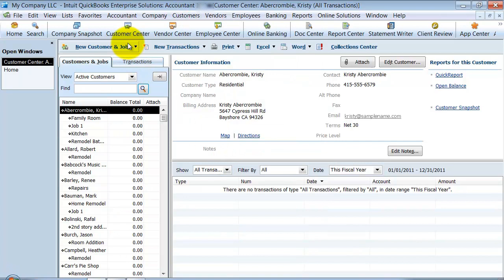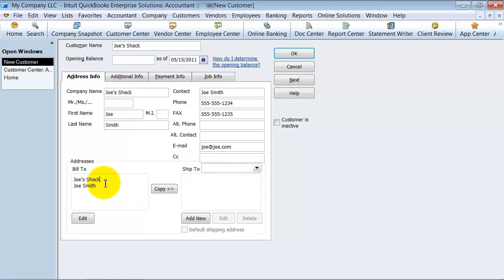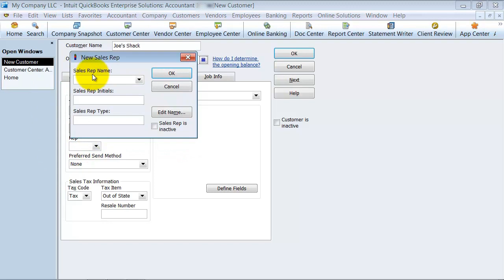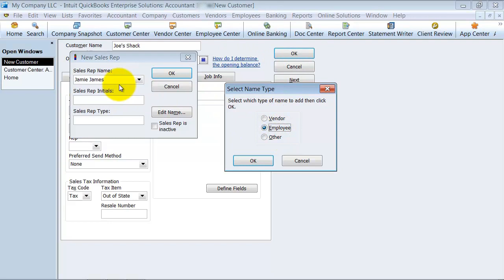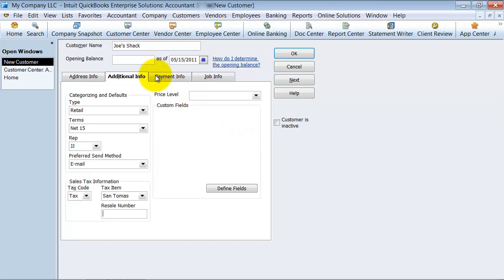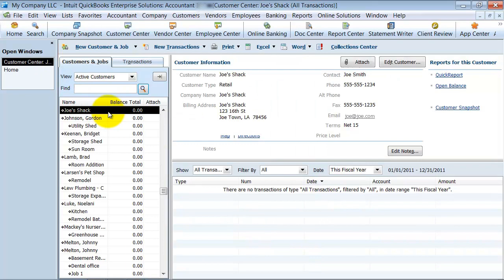Create a New Customer - Setup Job - QuickBooks Enterprise Training - QuickBooks Expert Tutorial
Step 1: Set up a new customer in QuickBooks. Step 2: Repeat this step again and again! Wouldn't it be nice if it were that easy to get new customers! Setting them up is easy when done correctly. This video shows you how to set up a customer in QuickBooks correctly.

00:00 Tutorial Markers
00:13 Customer Center
00:29 Customer name and address info
02:33 Additional Info
04:01 Payment Info
04:43 Job Info